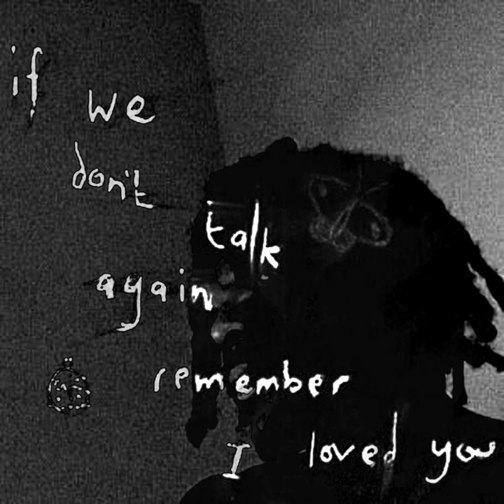IZAYA TIJI INTERLUDE TYPE BEAT 2021 - "WHITE NOISE"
⛧ name: "white noise"
⛧ bpm: 130